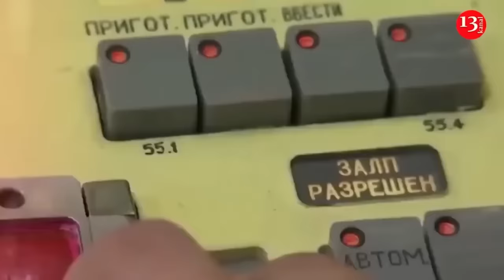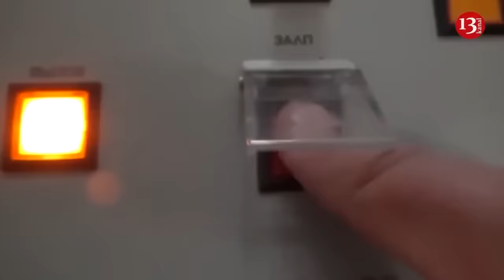More than 18,000 Russian soldiers deserted and refused to fight - Ukrainian Intelligence